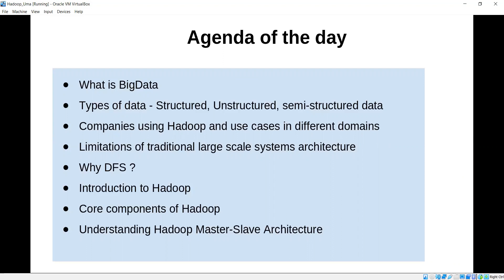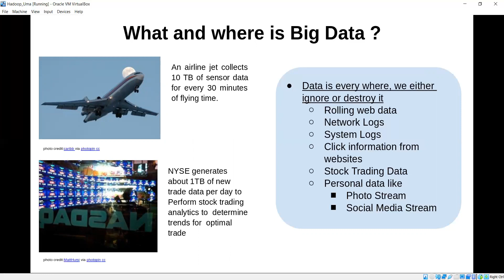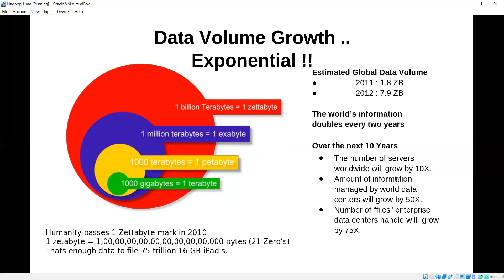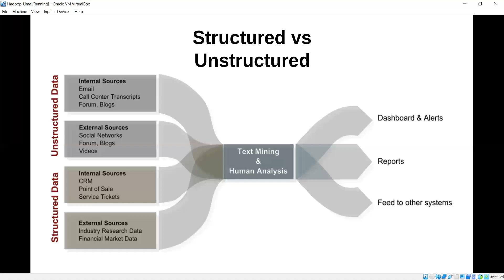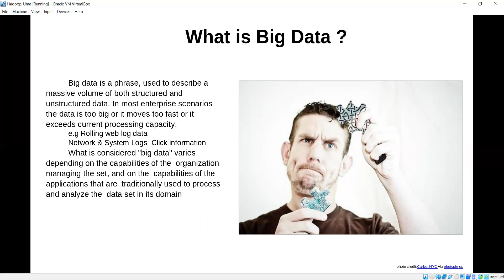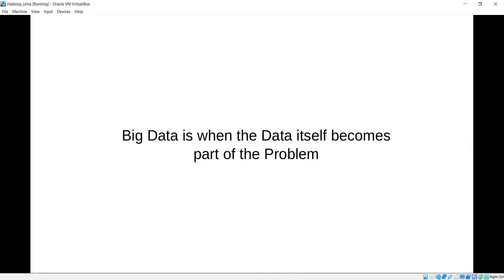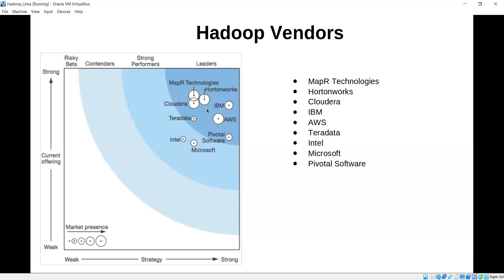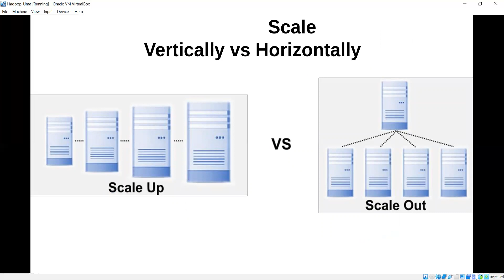Video 1 Hadoop Fundamentals Various big data Scenarios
Hadoop Fundamentals, Big data scenarios